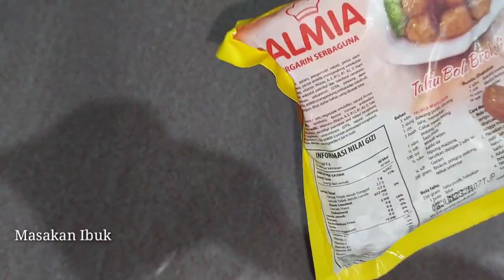IDE USAHA JASUKE‼️CARA MEMBUAT JASUKE JAGUNG SUSU KEJU ENAK DAN GURIH BANGET⁉️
Resep Jasuke Jagung susu keju yang enak

Jagung 1kg
susu kental manis 1/2 kaleng kecil
keju 1/3 (50gr)dari kemasan 160gr
margarin 2 sendok makan

caranya langsung liat di Vidio lengkap ya jangan lupa support chanel ini terimakasih